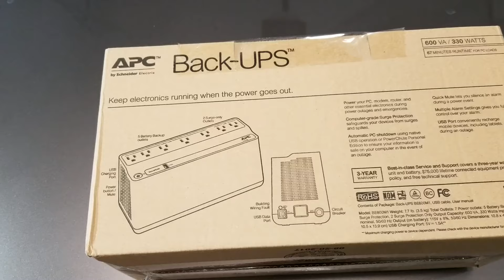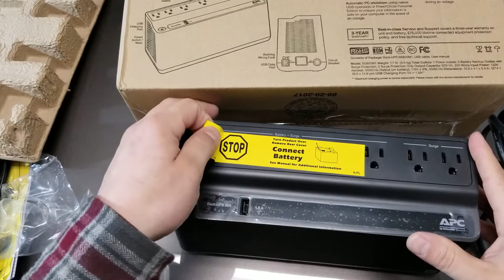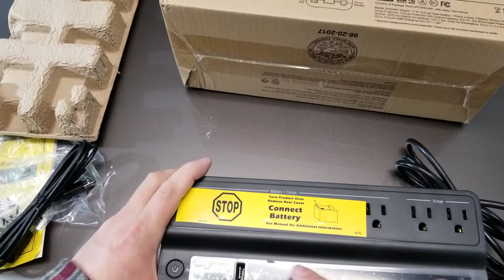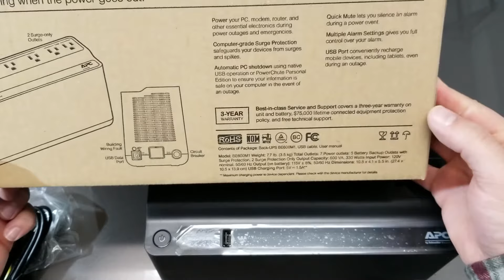APC Battery back UPS backup power supply 600VA 330 Watts